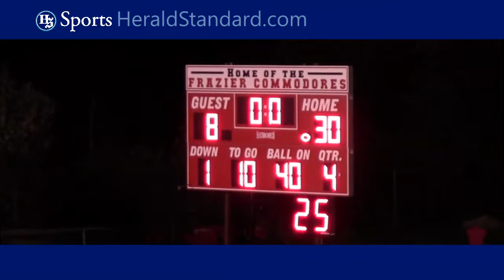Carmichaels at Frazier football 2018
High School Football 2018, Carmichaels at Frazier